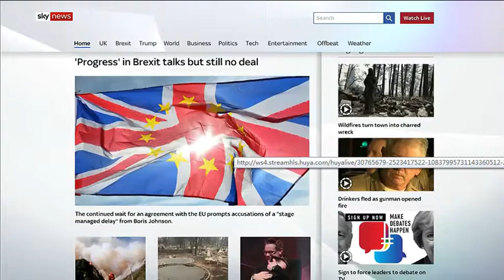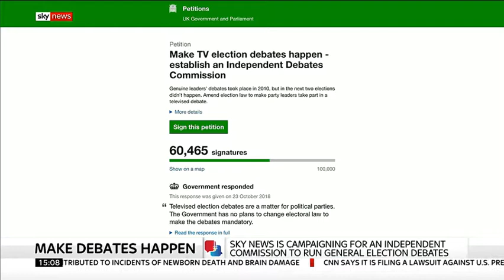Sky News the Kay Burley Show